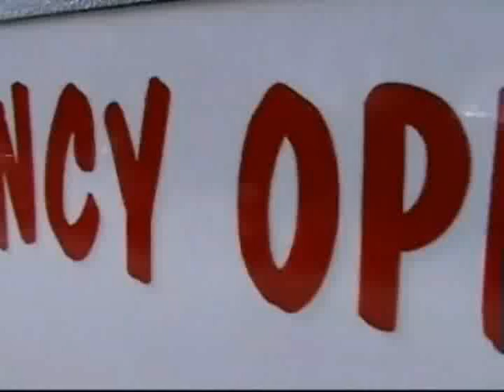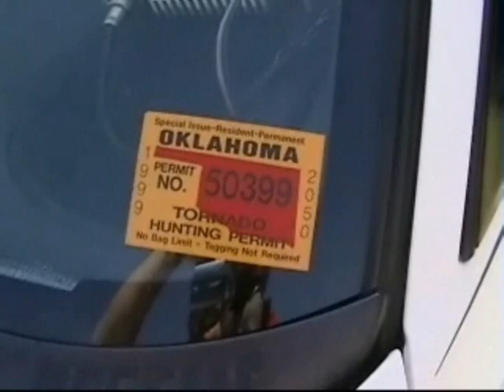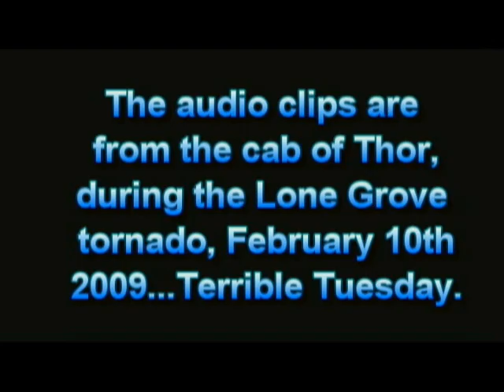THOR revisted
My storm tracking vehicle, with audio from the February 10th tornado that struck Lone Grove, Oklahoma...killing nine. Audio is from the cab of my vehicle, aptly named "Thor" by the National Weather Service community of storm chasers and trackers.